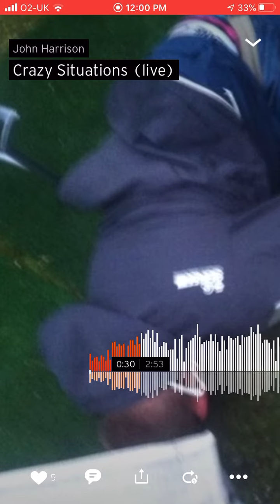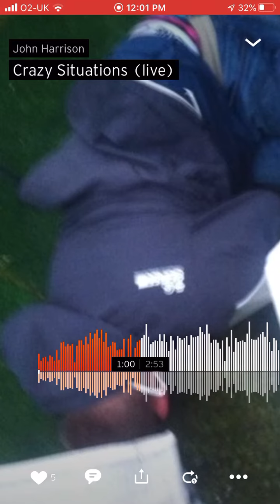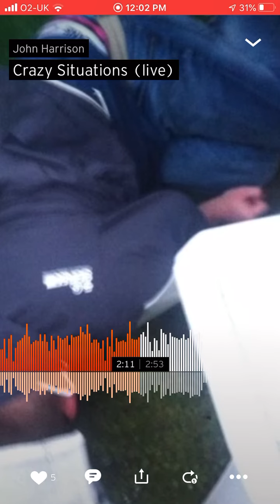John Harrison, Crazy situations (original song)